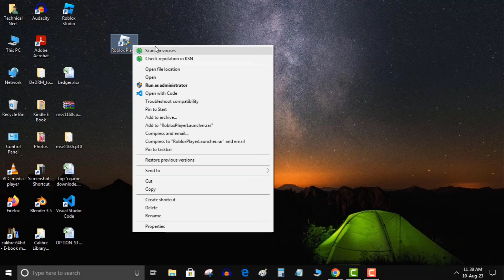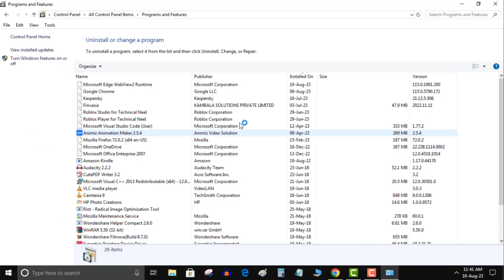Roblox does not support admin installation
Fix : Roblox does not support admin installation | Please rerun Roblox Player Installer without admin privilege,

Roblox KB4534310: How to Fix Roblox Your Windows 7 System is Too Outdated. Please install KB4534310

Please rerun Roblox player installer without admin privilege,
How to fix roblox,
How to fix roblox player admin,